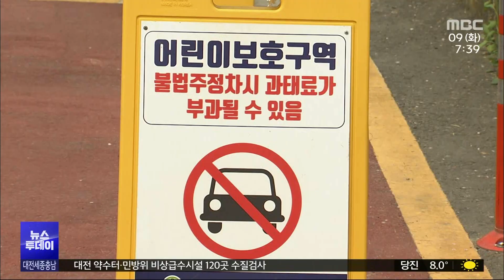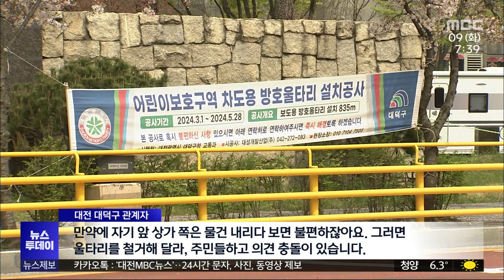배승아 양, 떠난 지 1년 '학교 앞 안전한가'/대전MBC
대전에서 아홉 살 배승아 양이 만취 차량에 치여서 세상을 떠난 지 1년이 흘렀지만, 아직도 어린이보호구역에는 각종 위협이 도사리고 있습니다.